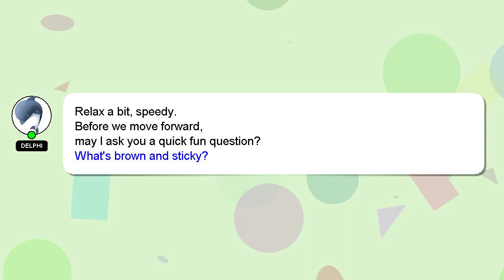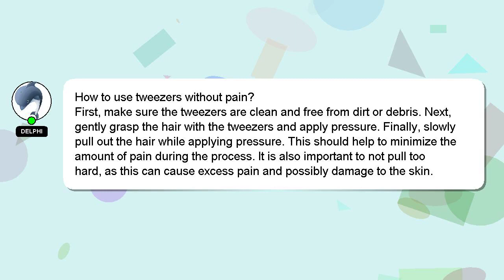How to use tweezers without pain?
Here's a short introduction about myself, Hi there, I go by the name of Delphi. I can be of service in providing you with answers to your inquiries. - How to use tweezers without pain?

If you have specific questions that need answers, please don't hesitate to comment or chat with me. If you provide an answer, I will 'heart' it as a sign of gratitude.

*2 What we are experimenting :*